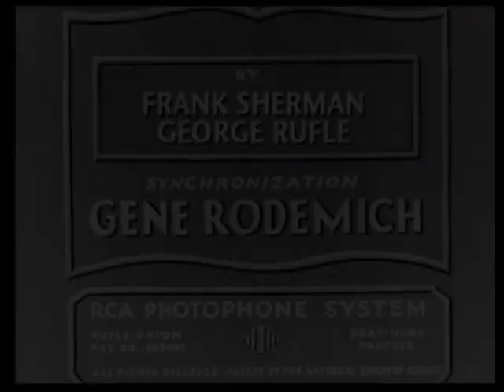Tom & Jerry in Doughnuts : Classic Cartoon before they were a cat and mouse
Tom and Jerry are doughnut-makers competing against an assortment of weirdos for first prize at a bakers' convention.

Tom and Jerry are fictional characters that starred in a series of early sound cartoons produced by the Van Beuren Studios, and distributed by RKO Pictures. The series lasted from 1931 to 1933.

American cartoon artist Joseph Barbera began his career as an animator and storyman on this series. In 1940, Barbera co-created with William Hanna another duo of cartoon characters for MGM using the same names: a cat and mouse named Tom and Jerry. When Official Films purchased the Van Beuren library in the early 1940s, the characters were renamed Dick and Larry to avoid confusion with MGM's Tom and Jerry. Today, animation historians refer to the original Tom and Jerry characters as Van Beuren's Tom and Jerry. Today, all of these cartoons are in the public domain.